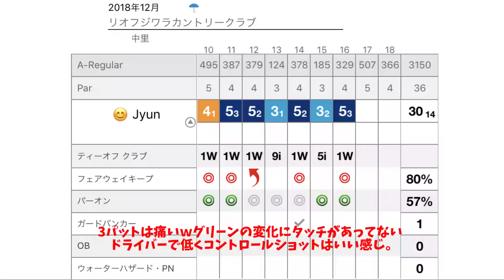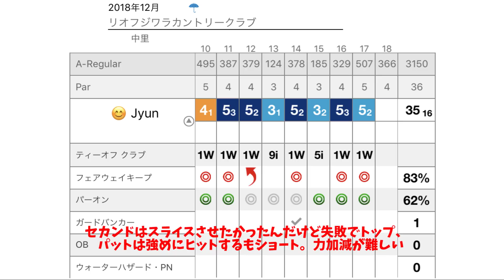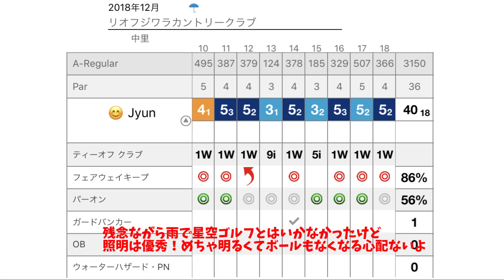【ゴルフ】リオフジワラカントリークラブ★星空ナイター★中里コース1H~9Hラウンド動画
リオフジワラカントリークラブ☟

東海地方のゴルフ場のラウンド動画になります⛳
愛知県、三重県、岐阜県、のゴルフ場
初心者から上級者までラウンド前のイメトレにも！
AVG80台ゴルファーからAVG70台目指してラウンド記録
ゴルフ場の詳細情報などを織り交ぜていきます。

東海地方お勧めのゴルフ場ありましたら
コメント欄から是非教えてください！

その他コメントもお待ちしておりますm(__)m

【　Jyun クラブセッティング　】
DW：cobra　KING F8+　 Fujikura社製ROMBAX AMP Flex S
3W：cobra AMP15°   Fujikura社製ROMBAX AMP Flex S
UT：cobla AMP 22°   Fujikura社製ROMBAX AMP Flex S
5I～9I：cobla  AMP CELL PRO      Dynamic Gold S200
52°,56°, 60°：cobra tour trusty      Dynamic Gold S200
パター：Sscotty cameron NP2 BM

【関連動画】

【バーディー量産！】古閑美保が芸能界No.1ゴルファーと対決！YouTuberカジサック？キングコング梶原参戦！【プロバト】

ゴルフルール2019改正、バンカーのルール変更、2打罰、ドロップのやり方などをスギプロが解説。

【シングルゴルファーの練習風景】我流でシングルになった早朝アウディの日常練習【ゴルフ我流道番外編】

[スローモーションスイング] セクシーな女の子 キムジャヨン (CHAR YOUNG KIM) ドライバースイング_ウッドスイング_アイアンスイング

ハース先生が「曲がらないドライバー」の打ち方を教えてくれた【Jerry Haas Driver Lesson】

え？こんなに変わるの？【2019年に入ってからじゃもう遅い】新ルール全部ズバッと解説！

憧れのスピンアプローチ！打ちかたのコツとは！低く出て止まるピッチショット

ドライバーの方向を安定させるための技術。ヘッド重心をコントロール！

#1『ドライバーまっすぐ飛ばすには左ヒザ！』武市ゴルフ道場【ゴルフライフwithTOYOTA】

【ゴルフ】鎌倉カントリークラブOUTコースを　タケ 小山プロがガチンコ ラウンド！NO287japanese golf

上級者は必ずできている！？スイングを変える脇の締め方を徹底解説！【古閑美保流レッスン】

『ドライバーで安定したショットが打ちたい!!アドレスは超大事!?』カッコ良いスイングを手に入れる!!★ドライバー編★【ゴルフESTちゃんねる#27】

#2『飛ばしたいなら右腰前で手を返そう！』武市ゴルフ道場【ゴルフライフwithTOYOTA】